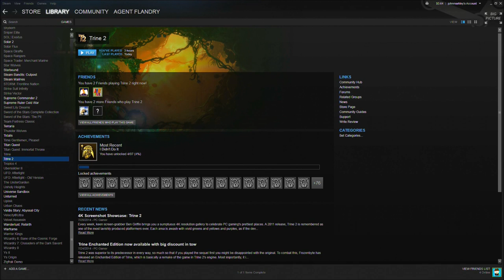Snake to see you: Let's Play Trine 2, Ep. 2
JBeetle tries out Zoya's antigravity arrows, a seemingly harmless bit of experimentation that will eventually develop into a crippling addiction, while Modi unleashes the first in a long line of horrible pseudo-puns that will plague the Let's Play for many episodes to come.